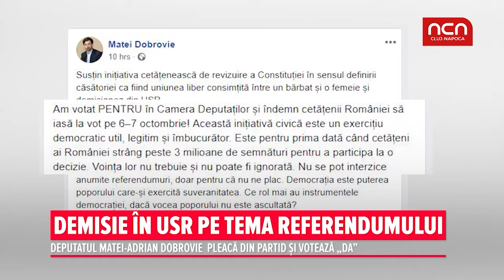Demisie in USR pe tema referendumului